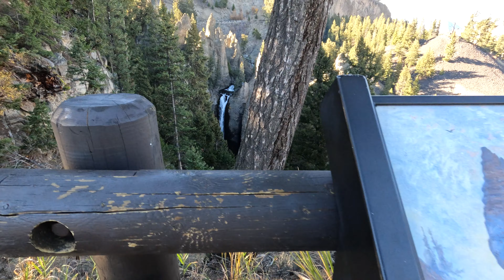Yellowstone National Park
Hello!

* If you find yourself in one of the videos and want to be removed from it, please message us directly. We will take actions immediately. Thanks for your understanding!